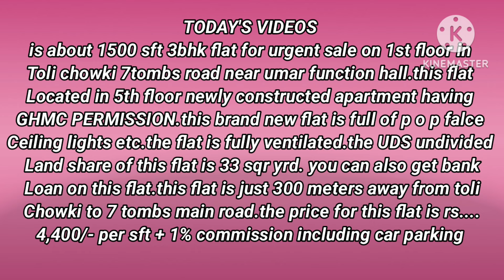1500 SFT 3BHK 1ST FLOOR BRAND NEW FLAT FOR SALE IN TOLI CHOWKI 8555 921 369...93469 040 82